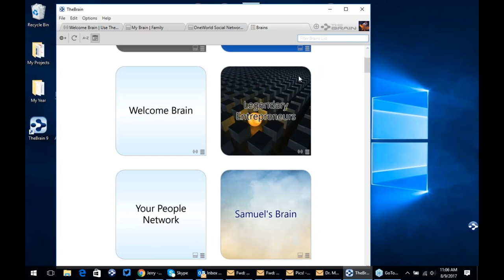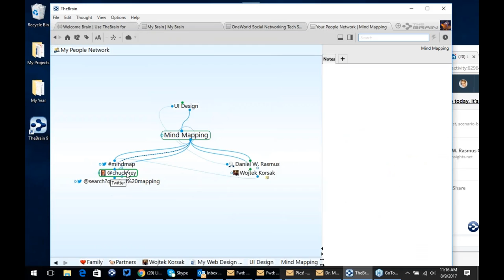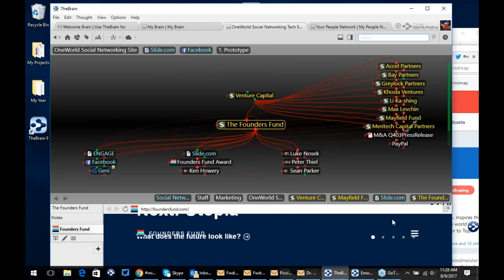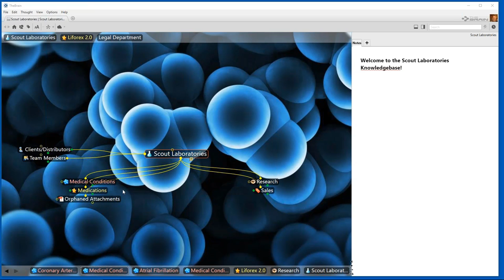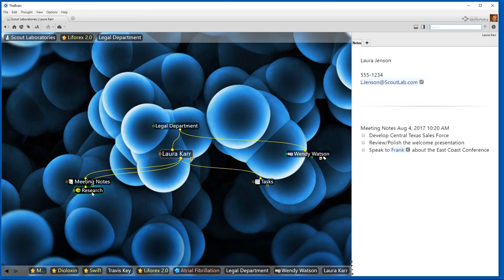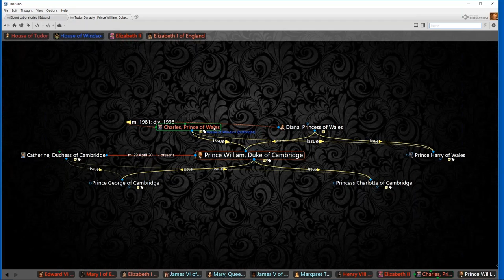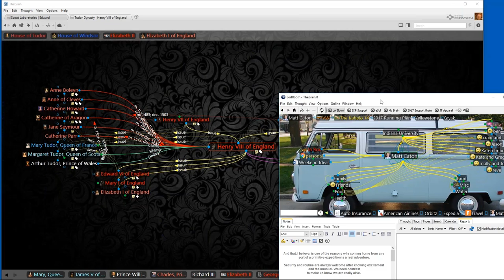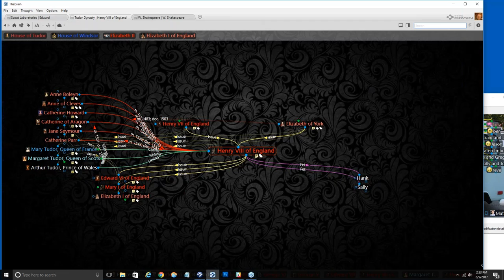Visualizing People Networks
Everything Is Connected. Now It's Time to See the Links.

If you don’t have your colleagues and friends in your Brain you’re missing out! Get the big picture on your relationships by visualizing people networks.